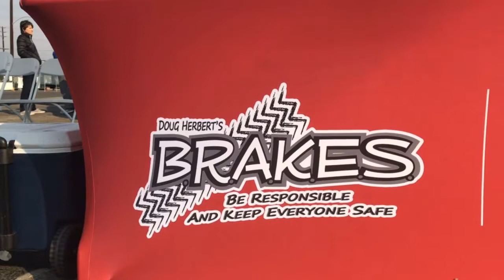Brakes Event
A highlight video of KKW at Doug Herbert's B.R.A.K.E.S. event.